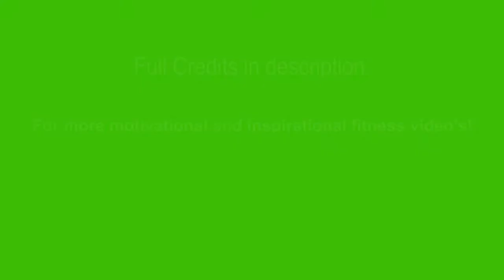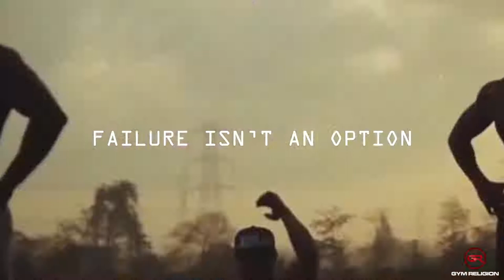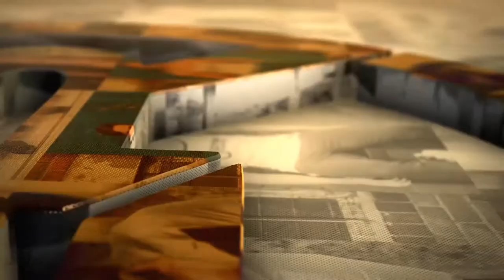Gym Pump Bodybuilding Motivation - Must Listen before the Gym!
Credits for some amazing footage:
Dwayne The Rock Johnson's channel Jeff Seid's channel Simeon Panda's channel Lazar Angelov's channel Steve Cook's channel Ulisses Jr.'s channel: Bradley Martyn's channel Calum von Moger's channel Sergi Constance's channel Terry Crews Channel CT Fletcher's channel William Bonac Neil Hill USN Channel Rebecca Andrews Films JanMinh Wawan Gym Jeffrey Suijkerbuijk NPCNewsOnline Tony Doherty Mr.Olympia LLC Arnold Sports Animal Nutrition Animal YouTube Muscular Development John Meadows BSN Nutrition Brandon Curry Frank Mcgrath Branch Warren Johnnie Jackson Fouad Abiad Jason Huh Dallas McCarver Evan Centopani David Hanry Lionel Brown Strength Project Shawn Rhoden Eduardo Correa Flex Lewis Kai Greene Roman Fritz Vincenzo Masone Jeff Logan Rich Piana USN Nutrition William Bonac GASP Clothing Destination Dallas Texas Phil Heath Gifted Nutrition Mutant Nutrition Johnnie Jackson Roelly Winklaar Branch Warren Animal Nutrition Frank Mcgrath Victor Martinez Jailhouse Strong

Music & Speaking: Jimmy Price